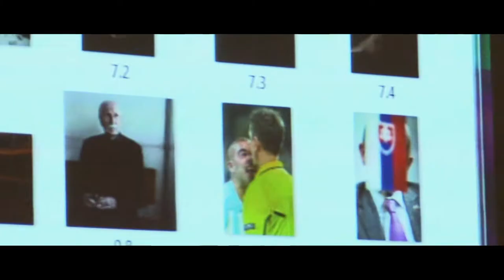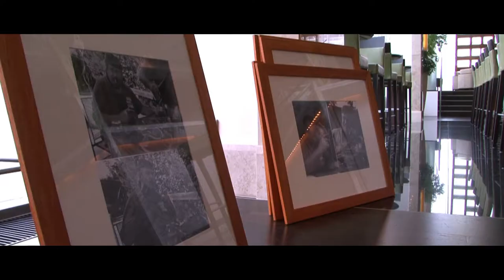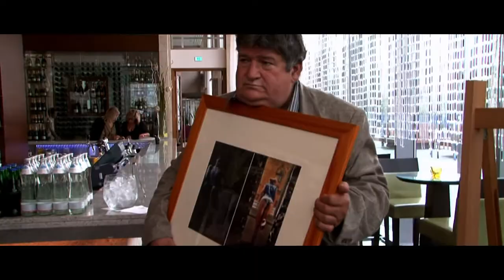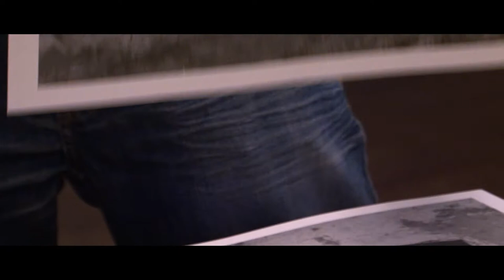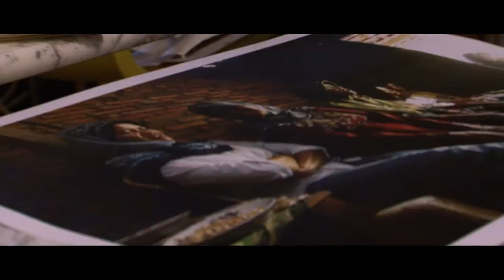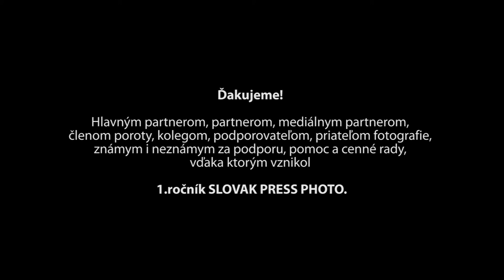SLOVAK PRESS PHOTO 2012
Dokument o vzniku súťaže, stretnutí členov poroty, hodnotení prihlásených prác medzinárodnou porotou a nakoniec...slávnostné vyhlásenie výsledkov 1. ročníka SLOVAK PRESS PHOTO. Viac nájdete aj na